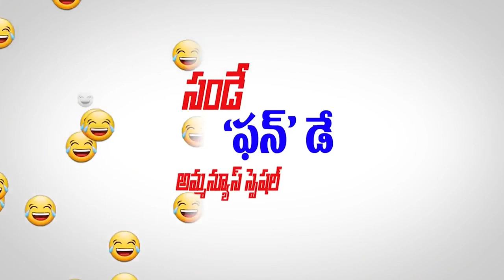సండే ఫ‌న్ డే అమ్మ‌న్యూస్ స్పెష‌ల్ || Sunday Fun Day || Amma News Special Video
We are Watching AmmaNews Live. It is a leading Telugu News Channel, bringing you the first account of all the latest news online from around the world including breaking news, regional news, national news, international news, sports updates, entertainment gossips, political news, crime reports.